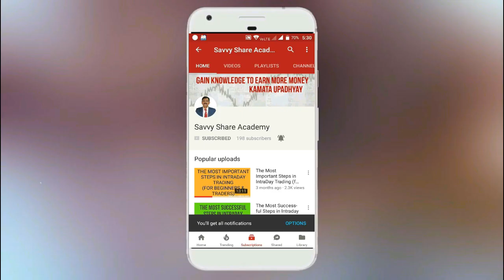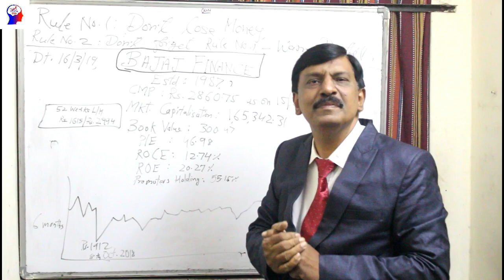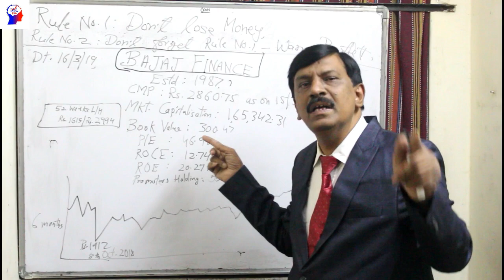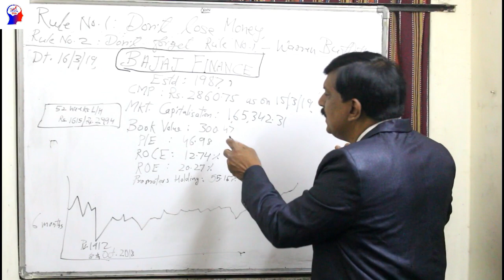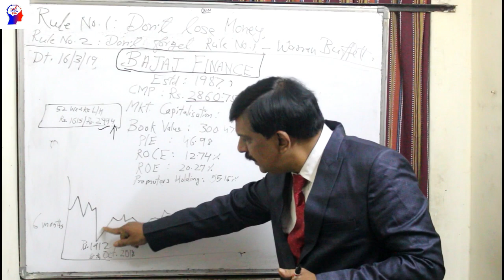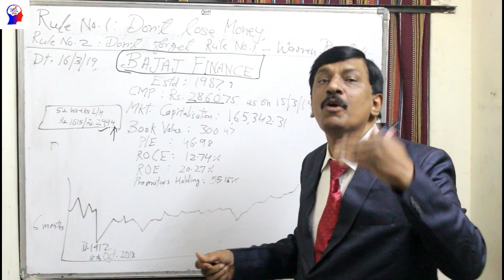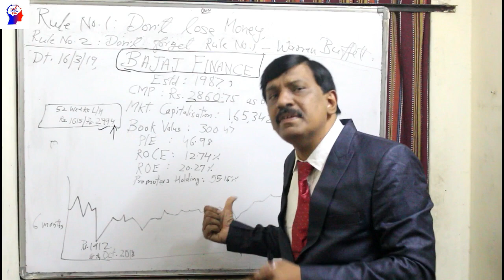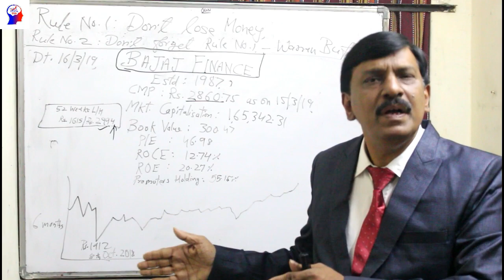BEST SHARE TO BUY IN 2019